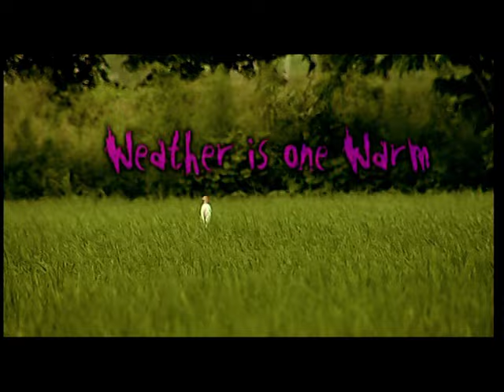Miss Pooja & Shinda Shonki - Jhona late ho gaya (Official Video) Album Punjabi hit Song 2014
Song : Jhona - 3
Singer : Miss Pooja & Shinda Shonki
Producer : Sajjan Duhan
Label : SMI audio

Punjabi Music
Punjab, a beautiful tiny place on earth, lies in North-West India and North-East Pakistan. The culture of Punjab is very rich in every sense by the ages. Today the one of biggest trait of Punjab is music, Punjabi music. Punjabi folk music is highly rhythmic and very diverse. The contemporary Punjabi music not just enriched by mixing up new tunes and beats of foreign music to Punjabi music but it is extremely enriched by its origin. Though, new dimensions have been added to folk Punjabi music, in order to make Punjabi music an International music.latest punjabi songs 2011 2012